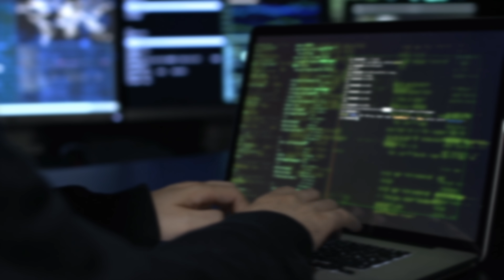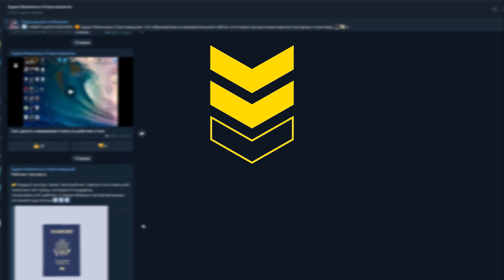⚠️ 13 ВОПРОСОВ ТОП-ХАКЕРУ ИЗ РОССИИ, ОТСИДЕВШЕМУ В АМЕРИКЕ. КАК ПОТРАТИТЬ $5 МЛН И ДОБИВАТЬСЯ ЦЕЛЕЙ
👁 Узнай всё, что знает о тебе военком или враги, в боте Глазе Бога

Booking, Aviasales, AliExpress и еще тысячи магазинов с кэшбеком ждут вас!

В 171-м выпуске «Люди PRO» известный кардер Сергей Павлович беседует с не менее известным хакером и кардером Владиславом Хорохориным по прозвищу BadB о личном, наличном и безналичном.

ТАЙМКОДЫ:
00:00 – В этом выпуске
00:30 – «Тесла была оформлена задним числом нечестным нотариусом»
02:01 – Сколько книг прочитал в последнее время?
05:30 – Физическая подготовка BadB
06:35 – На что BadB потратил $5 млн?
07:55 – Есть недвижка в разных странах?
08:15 – Что думаешь о ситуации на Донбассе?
10:10 – Как ты себя идентифицируешь?
10:37 – С какого года тебя «вели»?
13:08 – Быть или казаться?
14:02 – Используешь ли свои знания для «черных дел»?
15:14 – «Иногда нужно принять волевое решение»
17:48 – «Самый большой кайф – когда работа начинает приносить свои плоды»
20:07 – «Счастье – в наслаждении жизнью»
22:42 – Насколько тяжело жить на гораздо меньшие деньги?
23:48 – О свободе и несвободе
25:50 – «Берись и делай»
26:10 – Было ли понимание того, что скоро всё закончится?
28:20 – Пишите вопросы, спасибо за внимание, всем пока!